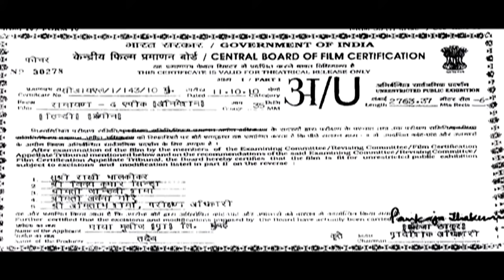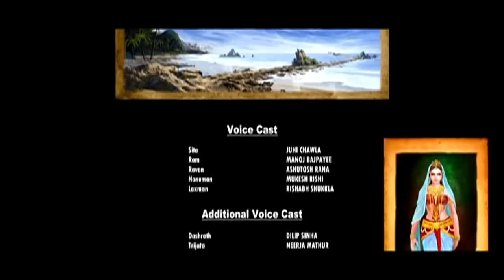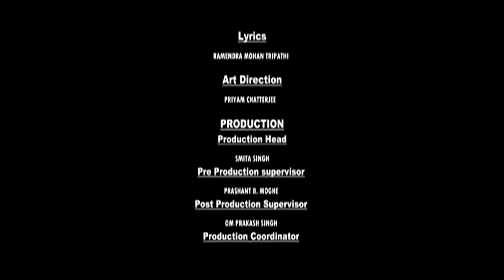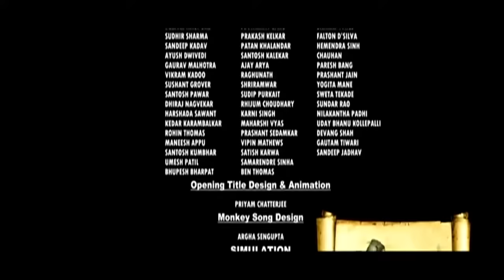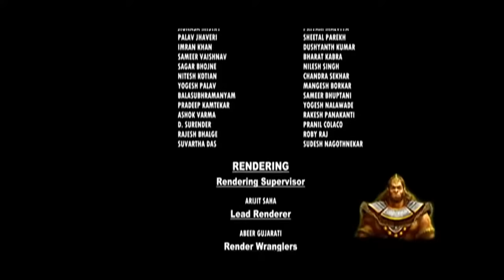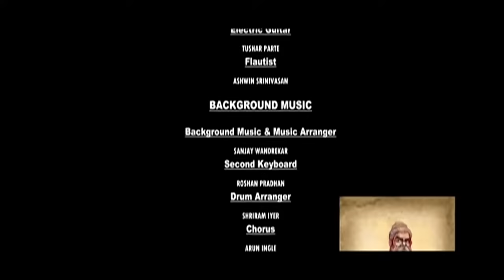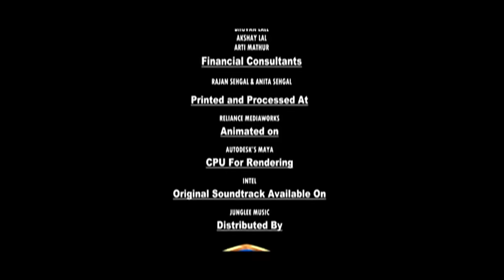The legend of Hanuman full movie in Hindi HD || CineFlex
The legend of hanuman full movie in hindi
Ramayan The Epic Full movie in Hindi HD
freefire, the legend hanuman full movie hindi hd, the legend hanuman full movie
hindi, the legend of hanuman, the legend of hanuman full movie
pack, the legend of hanuman scene 3, the legend of hanuman movie
scene